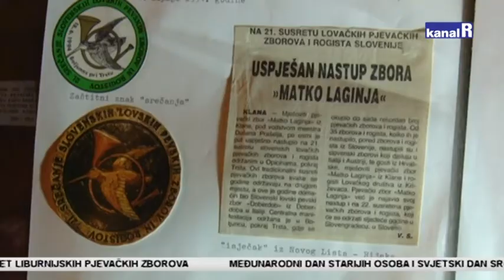ODRŽAN 8. SUSRET LIBURNIJSKIH PJEVAČKIH ZBOROVA